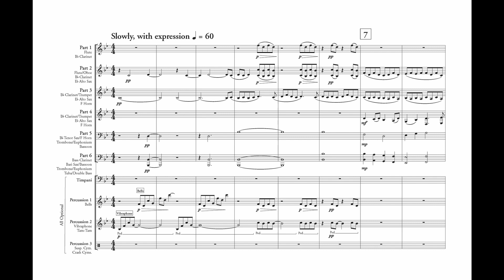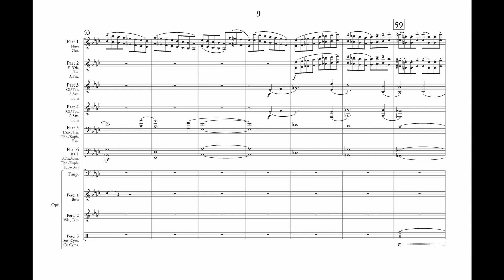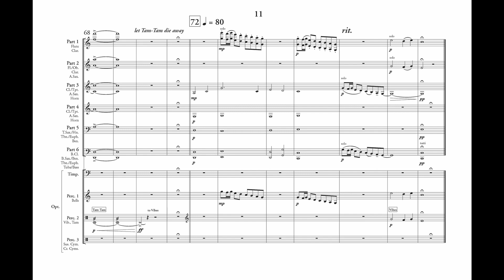At Morning's First Light (6-Part Flex Band Gr. 3) - David R. Gillingham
With skillful craftsmanship, David Gillingham offers you an opportunity to program a work that captures the serenity and beauty of daybreak. From the opening thin layers of sound, a broad, sweeping feel emerges, sprinkled with active lines depicting nature awakening. Developing bands will learn much from performing "At Morning's First Light" and will most certainly grow musically.